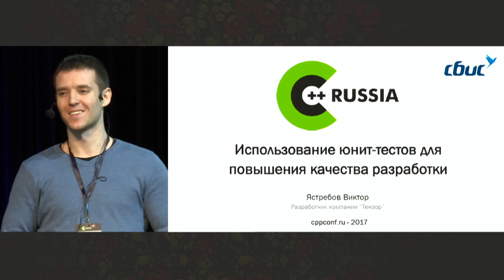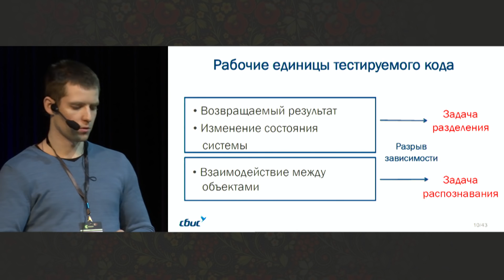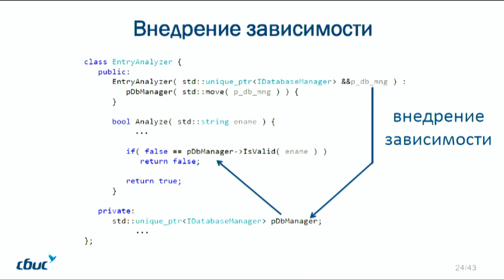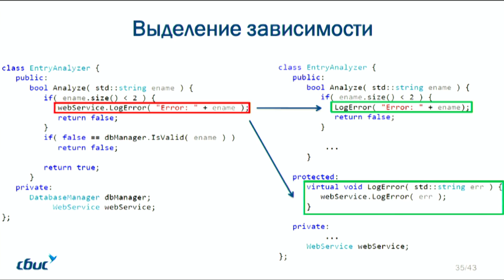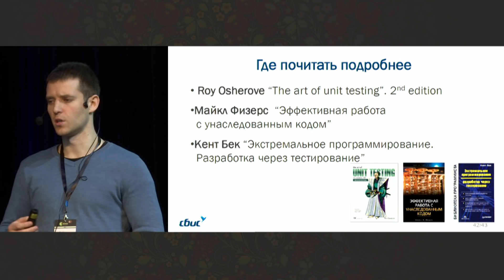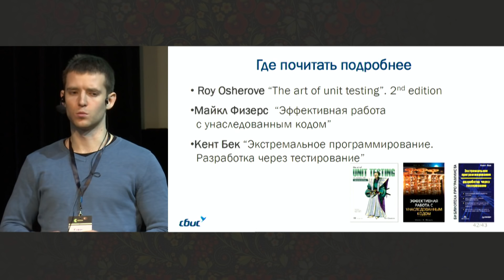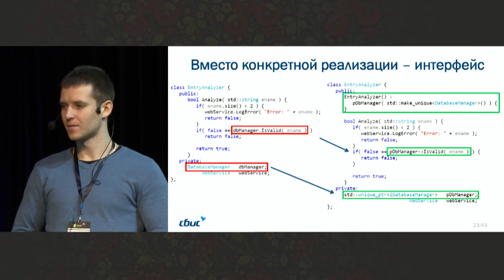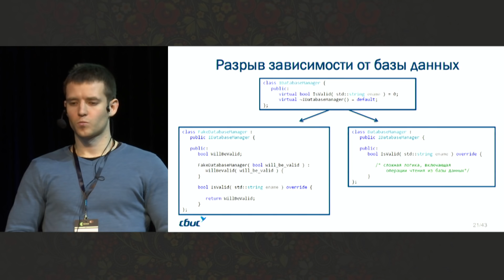C++ Russia 2017: Виктор Ястребов, Повышение качества разработки c использованием юнит-тестов